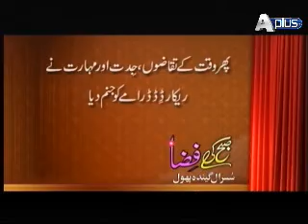Subh Ki Fiza Epi 135 Part 1/10 Artist : Sana, Sania, Tahira Imam, Saba Raza and Tehseen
Guest : Sana, Sania, Tahira Imam, Saba Raza, Tariq, Tehseen, Ayesha Sheikh, Sohaib, Tayyaba, Umair and Sheraz
Executive Producer : Shah Bilal
Director :  Ahmed Ali Hashmi
Writer : Suraj Baba
Second Unit Director : Fahad Nabi and Muhammad Sohail
Associate Producer :  Muhammad Ali Tahir
Production Coordinator : Aamir Riaz